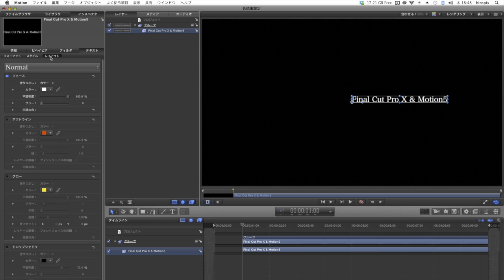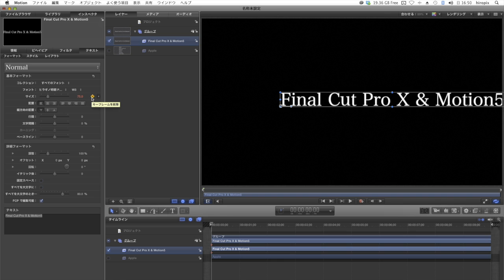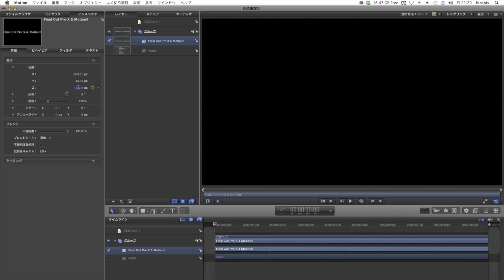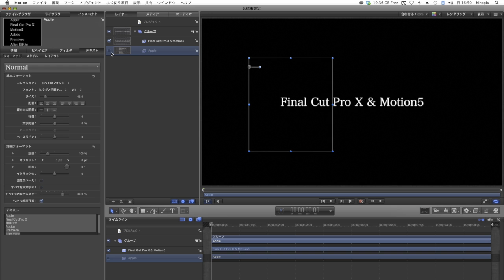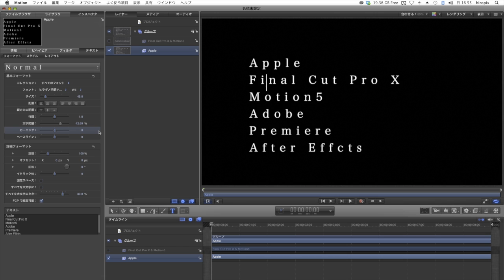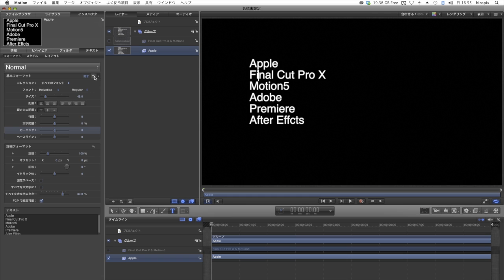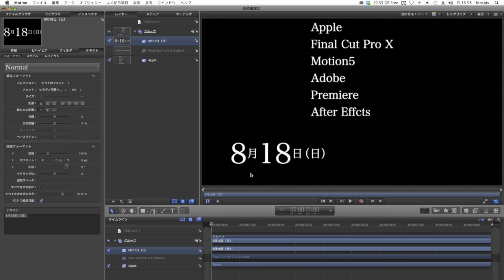Motion5 [ テキスト 基本編 #02 サイズ＆行間＆文字間隔＆カーニング＆ベースライン ]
Motion5のテキストの操作方法について説明しています。
「サイズ＆行間＆文字間隔＆カーニング＆ベースライン」編です。
なにぶん独学なもので間違いなどがありましたらコメントでご指摘頂けたら幸いです。
専門用語の誤使用などは大目に見て下さいませ＾＾；